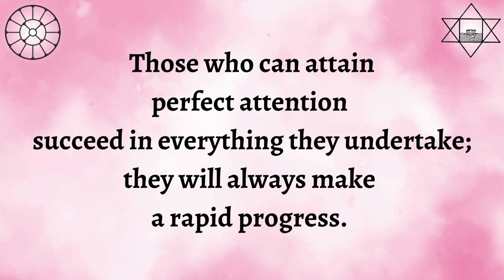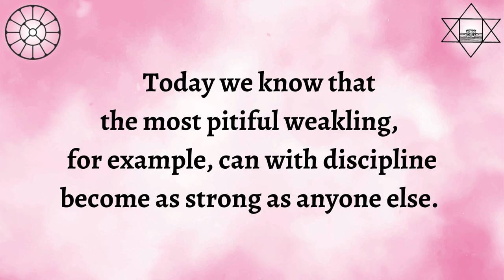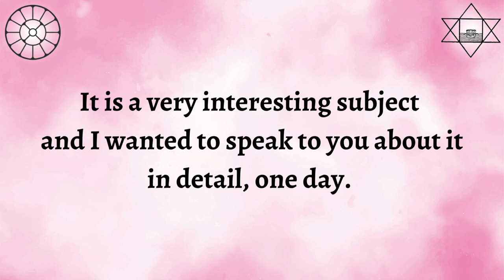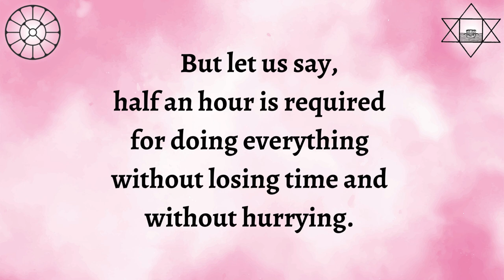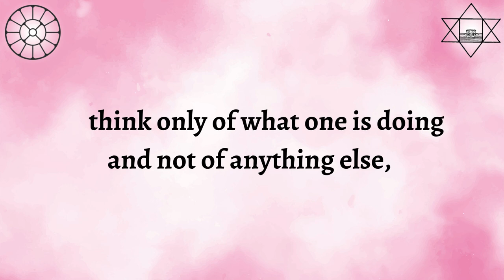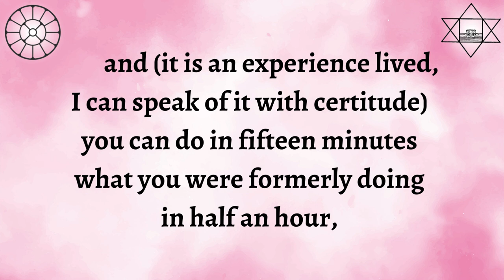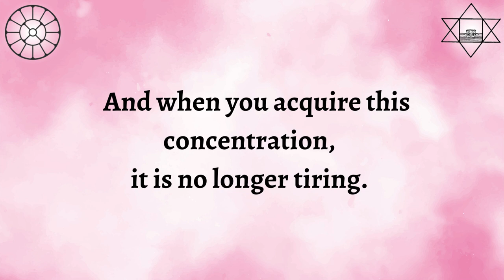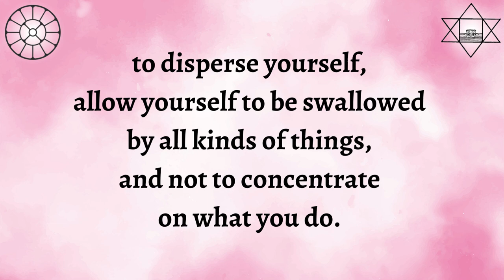Spiritual Exercises Part 6 "Intensifying Power of Concentration" by The Mother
Compiled from CWM 4
Credits:
Writings: CWM 4, Internet
Music: 1969 New Year Music by Sunil da, Sri Aurobindo Ashram, Puducherry, Bharat